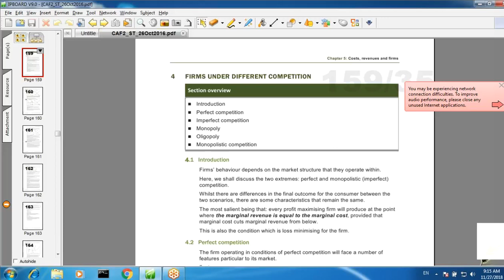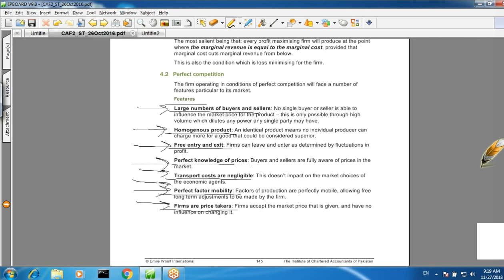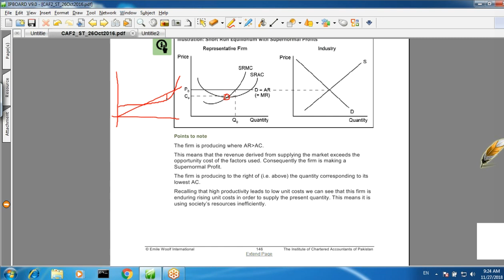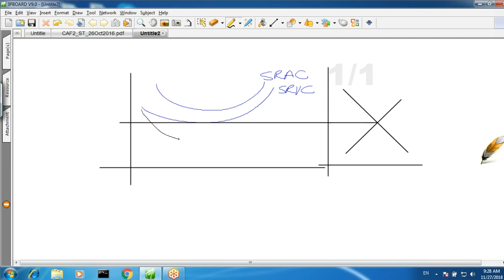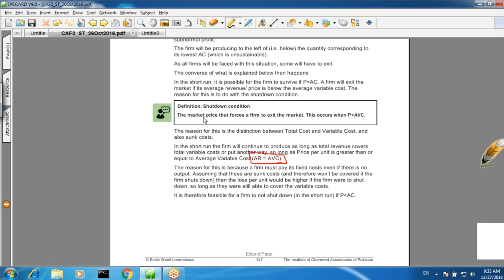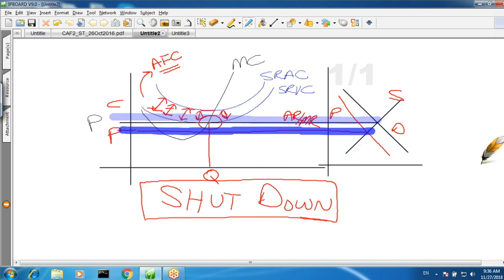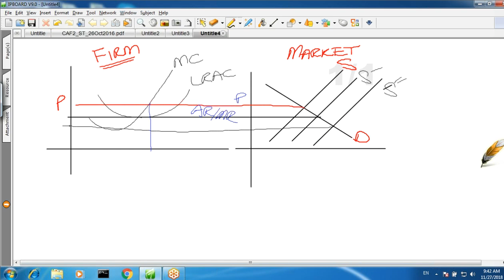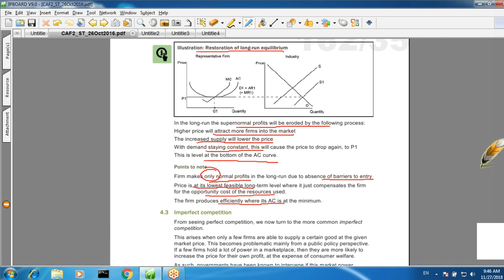lecture-35 Introduction to economics and finance CAF-02-----------ICAP